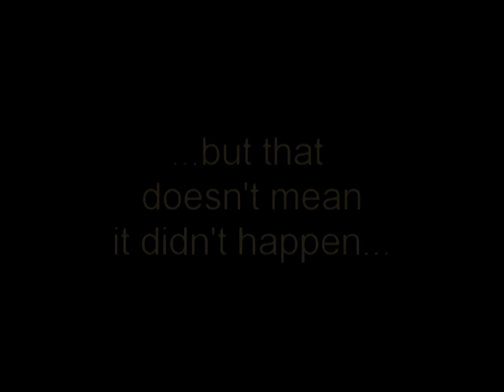Bearapalooza Milwaukee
Michael West performs in Milwaukee.  When the Bearapalooza show at Milwaukee's Pridefest was cancelled for rain, the guys (and Namoli Brennet) jammed back at their hotel for an audience of two.